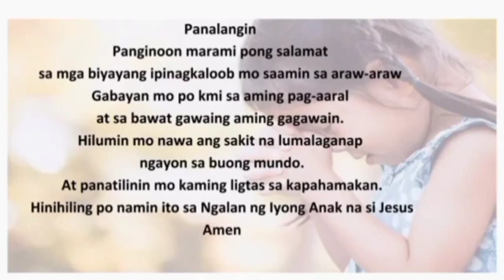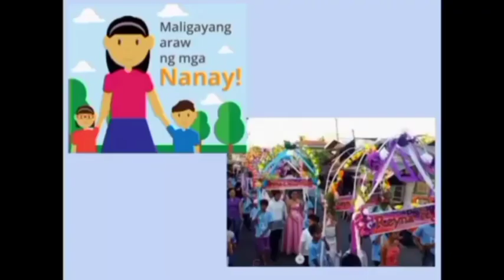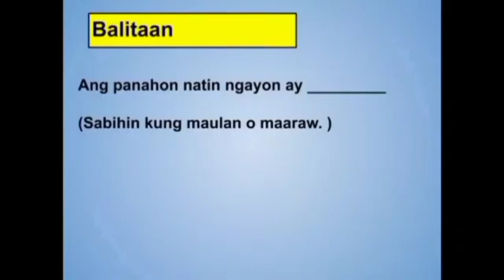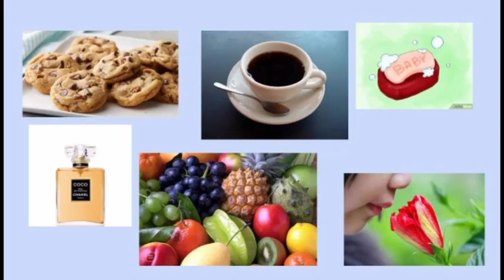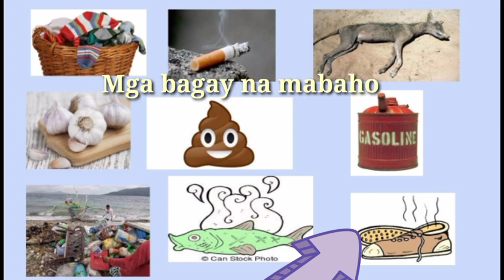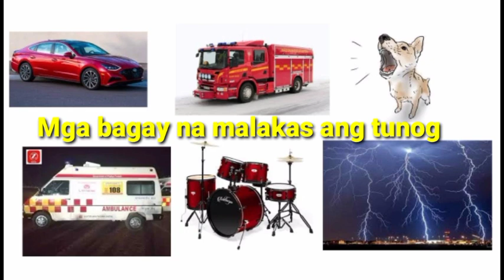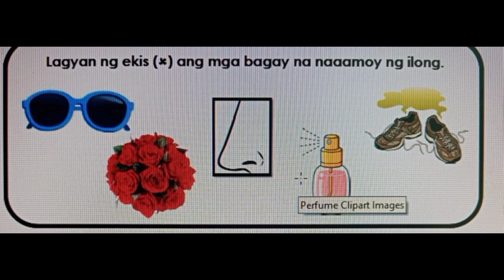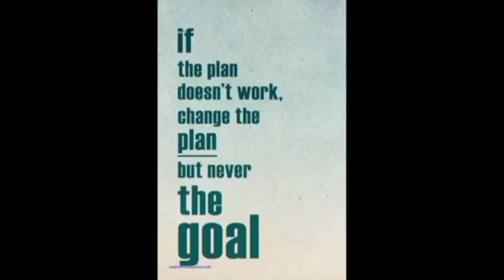MGA BAGAY NA NARIRINIG AT NAAAMOY